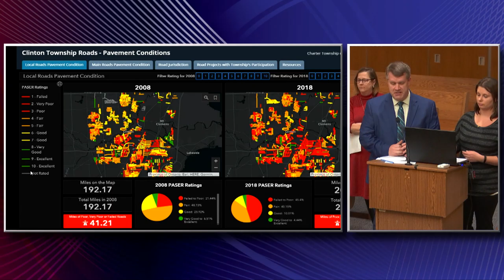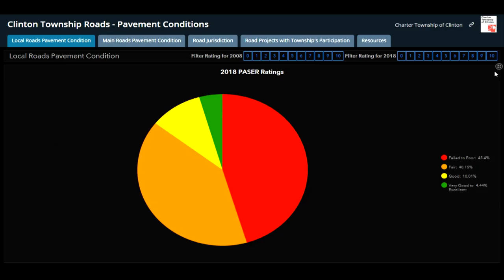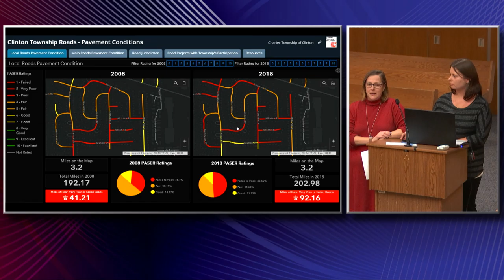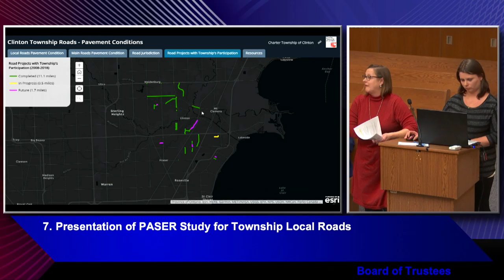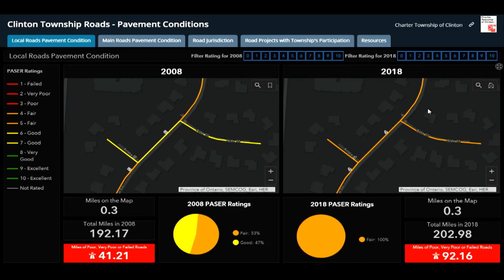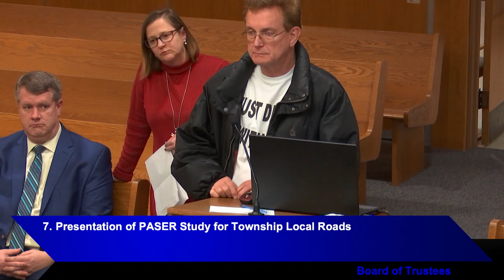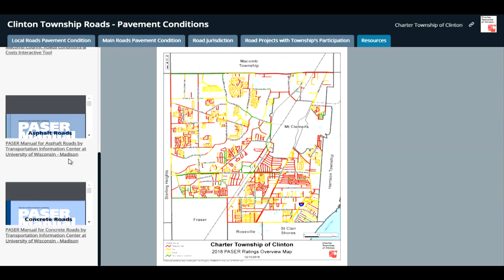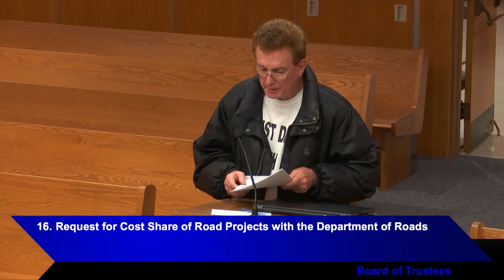Clinton Township Board Meeting - January 14, 2019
AGENDA
REGULAR BOARD MEETING
MONDAY, JANUARY 14, 2019 - 6:30 P.M.
CIVIC CENTER 40700 ROMEO PLANK ROAD
TOWNSHIP BOARD CHAMBERS

1. Request Reconsideration of Sidewalk Waiver Denial - Paula Ct.
Item at: 2:38

2. Site Development Plan:  SMART Macomb Terminal Upgrades (fka SEMTA Bus Terminal) - Part of Lot 1, Supervisor’s Plat #10 Subdivision , located S/15 Mile, W/Centaur Drive, addressed as 22700 and 22900 15 Mile Road (Section 35)
Item at: 29:09

3. Conditional Rezoning from RML Multiple-Family Residential to B-1 Neighborhood Business for Healing Touch Physical Therapy - Part of Lot 887, Rosecroft Subdivision and 0.7946 acres located SW/Shook, W/Harper, addressed as 23880 Shook Road (Section 26)
Item at: 34:43

4. Request Approval for SDM Transfer with Sunday Sales Permit (AM) – TJJM, Inc., 33452 Harper
Item at: 42:03

5. Request Approval of New Stockholder FoodFirst Global Holding, Inc. due to Merger with Bravo Brio Restaurant Group, Inc. for Class C and SDM transfer
***ITEM DELETED***

6. Request Approval for One (1) of Three (3) Remaining Township Quota Licenses – Tavern License for Kabob Village, 39890 Garfield
Item at: 43:37

7. Presentation of PASER Study for Township Local Roads
Submitted by: Public Services Director
Item starts at: 49:17

8. 2019 Hardship Exemption Guidelines and Application
Submitted by: Township Assessor
Item at: 1:28:53

9. Sale of Township owned lot 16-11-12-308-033, 42525 Stepnitz, to Habitat for Humanity for Veteran Build Home
Item at: 1:30:02

10. Introduction of Township Ordinance #448 - Enhanced Penalty Provisions for Super Drunk Driving
Item at: 1:31:31

11. Introduction of Township Ordinance #449 – Amendment to Alcoholic Beverage Sales
Item at: 1:32:41

12. Adoption of Township Ordinance #447 - Amending All Business Licenses to Expire/Renew on December 31 and Fees for Sale of Sand and Earth
Item at: 1:34:32

13. Neopost Mail Meter Contract Renewal
***ITEM DELETED***

14. Approval to Purchase “I Voted” Stickers
Item at: 1:36:56

15. Approval of 2019 Membership Dues – Clinton River Watershed Council
Item at: 1:41:01

16. Request for Cost Share of Road Projects with the Department of Roads
Item at: 1:42:34

17. Update of Water and Sewer Prequalification Requirements
Item at: 2:05:40

18. Approval of Consulting Engineering Contract
Item at: 2:06:59

19. Request to Amend Budget for DPW Overtime
Item at: 2:08:06

20. Request Approval of Sale of Out of Service Police Vehicles
Item at: 2:09:33

21. Request Approval to Attend the 2019 Michigan Association of Chiefs of Police Mid-Winter Training Conference
Submitted by: Township Police Chief
Item at: 2:10:26

22. Request for a Cost Adjustment Related to the 2018 Firehouse Expo due to Additional Expenses Related to the Event
Item at: 2:11:11

23. Disposition of Township Owned Property known as Parcel #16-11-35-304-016 – Vacant Walter Street Property
Item at: 2:12:55

24. Disposition of Township Owned Property known as Parcel #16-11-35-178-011
Item at: 2:14:29

25. Clinton Township Ethics Policy
Item at: 2:16:12

26. Discussion Regarding the Township’s Casual Day Program
Item at: 2:27:49

27. Direct the Refuse Committee to Prepare a Request for Proposals for Waste Hauling Service and Direct the Township Attorney to Provide Contractual Notice to the Incumbent Waste Hauler of Township’s Intent to go out for Bid
Item at: 2:47:17

28. Discussion Regarding Administrative Aide Position
Item at: 3:06:38

29. Recommendation of Personnel Vacancy Review Committee
Item at: 3:14:39

30. Request Closed Session to Discuss Contract Negotiations
Item at: 3:16:14

31. Request Closed Session to Discuss Litigation – Wojtowicz v. Clinton Township
Item at: 3:16:35
Item resumes: 3:18:30

32. Request Closed Session to Discuss Pending Litigation – Clinton Township v. Purdue et. al.
Item at: 3:16:57

33. Request Closed Session - Legal Opinion in Regard to Lipke Street Water Easement Acquisition
Item at: 3:17:17